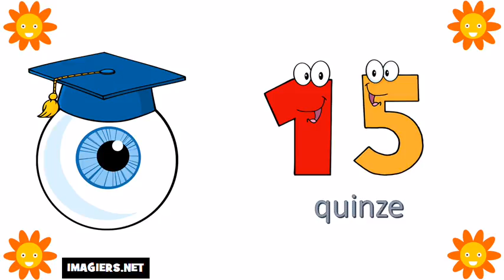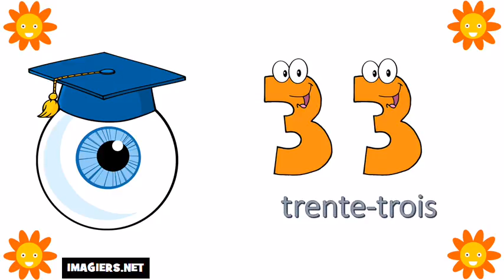法国数=从0到100 # Vol